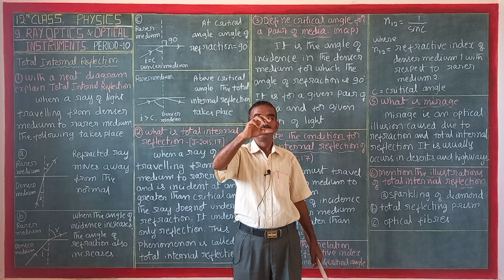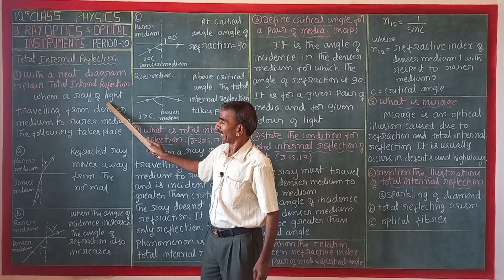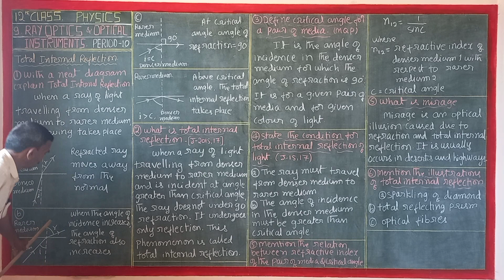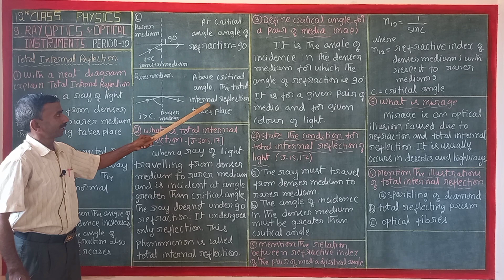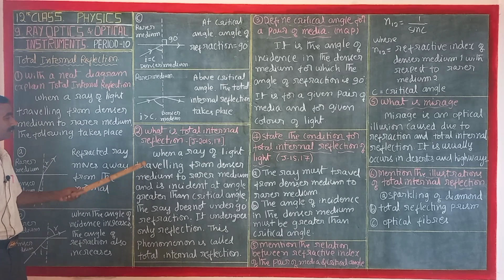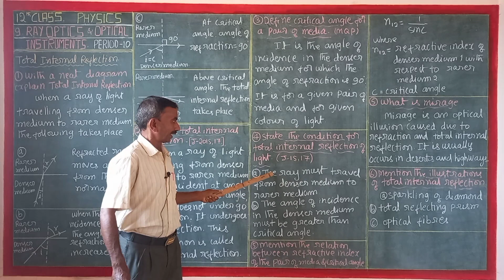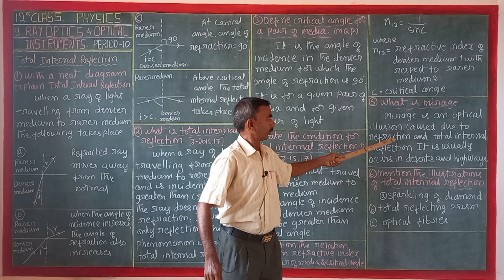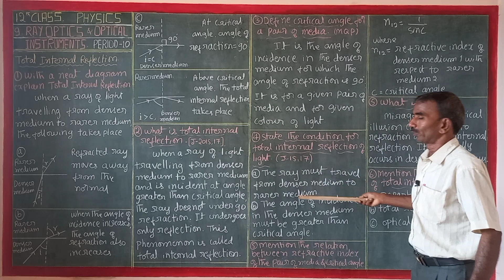2nd PUC PHYSICS CH-9. RAY OPTICS & OPTICAL INSTRUMENTS. PERIOD-10